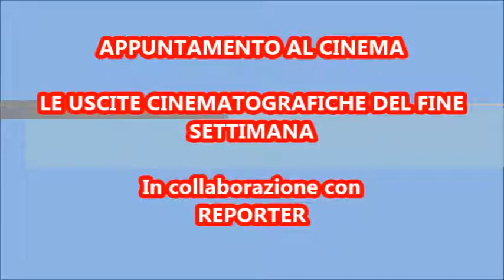Appuntamento al cinema, le uscite cinematografiche del fine settimana con Nico Biagianti